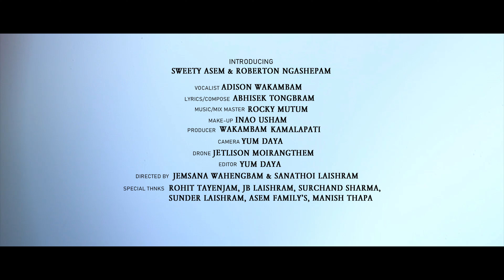Atiya || Adison Wakambam || @Abhishek Tongbram || @Rocky Mutum || Music Video 2024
"Atiya," a music video filmed in March 2023, was slated for a release in early May. However, due to communal clashes, the release was delayed. The time has finally come for Atiya to hit the stage!"

Introducing -  Ngashepam Robertson, Sweety Asem.

Profile Link -

MUSIC CREDITS-

 Vocal : Adison Wakambam.

 Lyrics/Composed: Abhishek Tongbram.

 Music/Mix Master : Rocky Mutum.

VIDEO CREDITS-

Camera/Edit : Yum Daya.

Drone Pilot : Jetlison Moirangthem.

MUA- Inao Usham.

Producer - Wakambam Kamalapati.

Directed by Jemsana Wahengbam & Sanathoi Laishram.

Special Thanks : ROHIT TAYENJAM, JB LAISHRAM, SURCHAND SHARMA, SUNDER LAISHRAM, ASEM FAMILY'S, MANISH THAPA,RENEDY LAISHRAM.